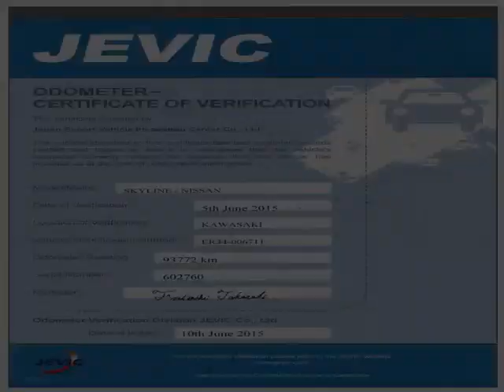Vancouver Velocity Cars - BC - 1998 Nissan Skyline 93K's TURBO COUPE 1YR WRNT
Vancouver Velocity Cars - BC - 1998 Nissan Skyline 93K's TURBO COUPE 1YR WRNT 661